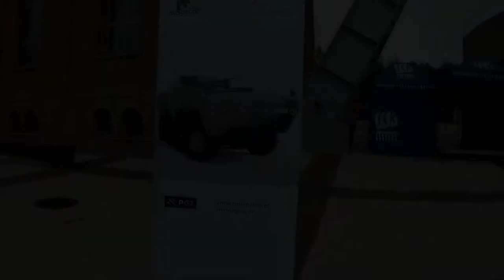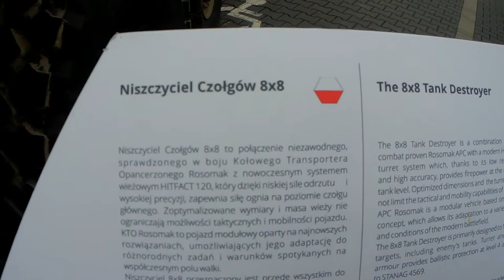Piknik Militarny z Rosomakiem 2017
SJCAM SJ6
Piknik Militarny z Rosomakiem w Siemianowicach Śląskich.
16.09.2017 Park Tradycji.